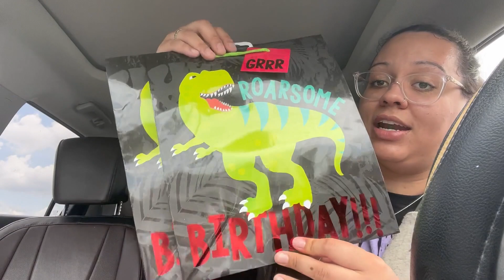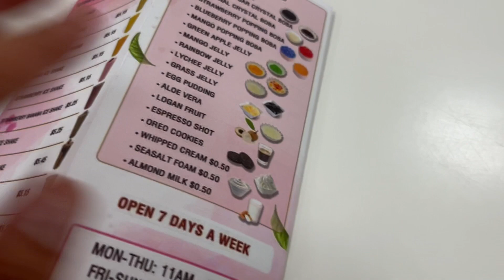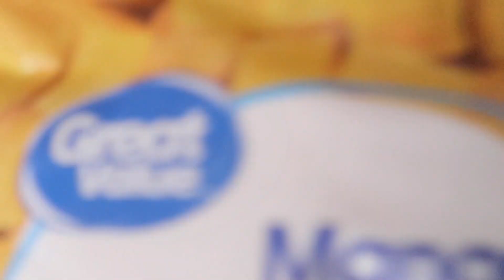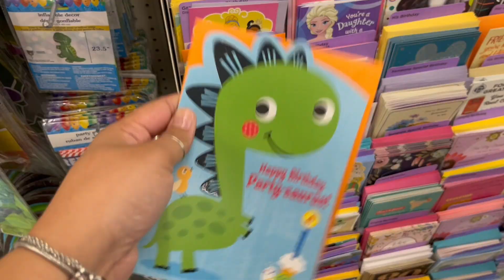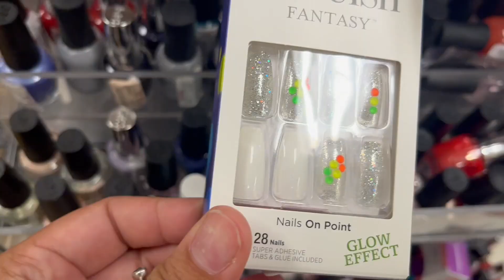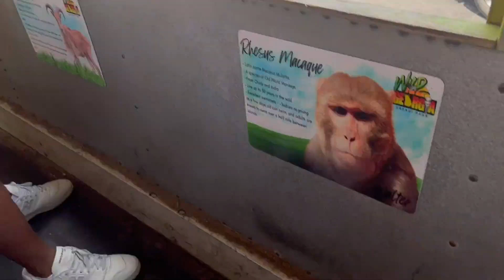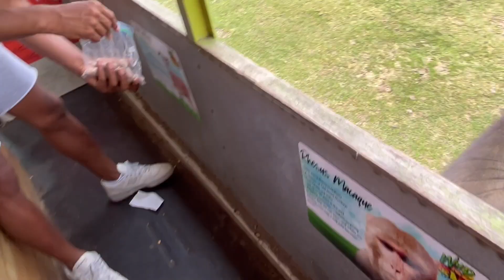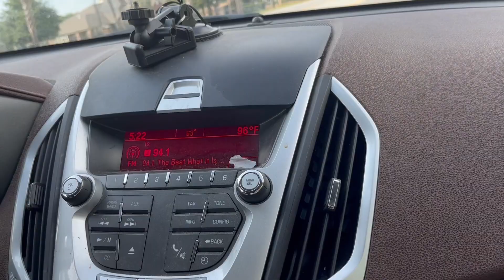WEEKLY VLOG: Kehlani turns 4! + Zoo + Trying Bubble Tea + Family Fun + Shopping + Hauls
Thanks for stopping by! X O X O

✨ M A I L I N G✨
Alexia Marie